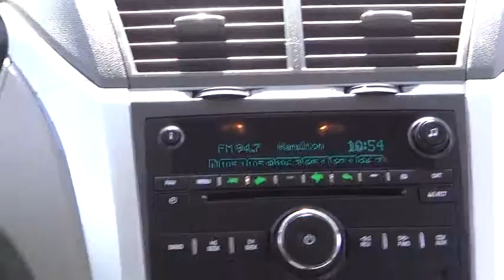2011 Chevrolet Traverse Fontana Chino Norco Moreno Valley San Bernardino V43161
2011 Chevrolet Traverse  - Stock#: V43161 - VIN#: 1GNKRFEDXBJ368932